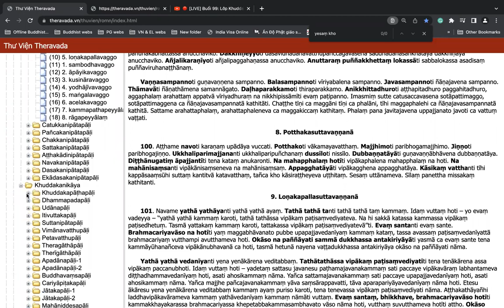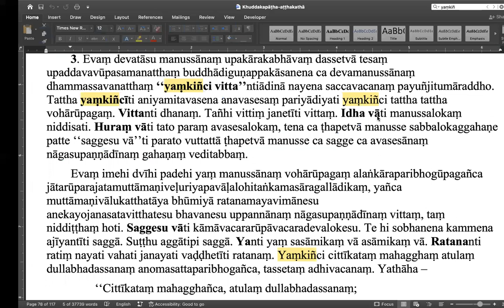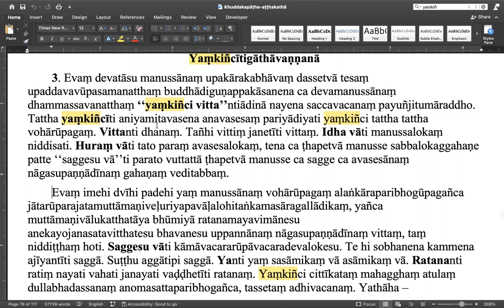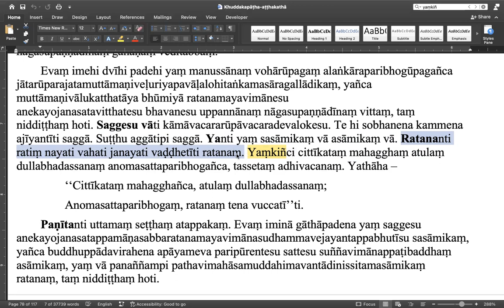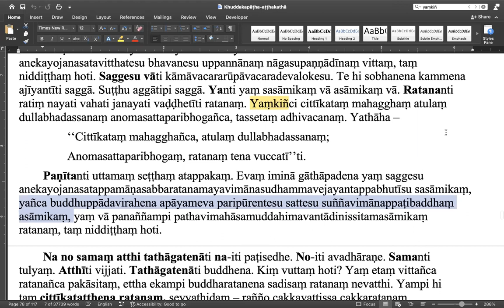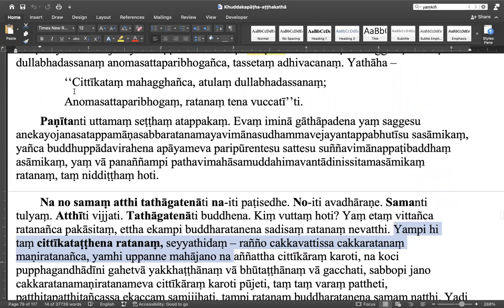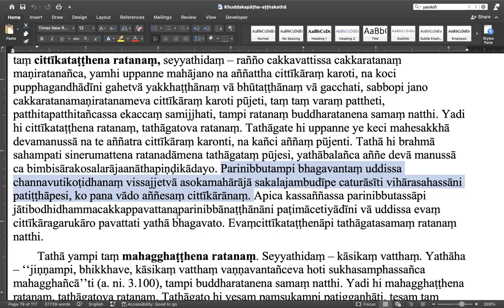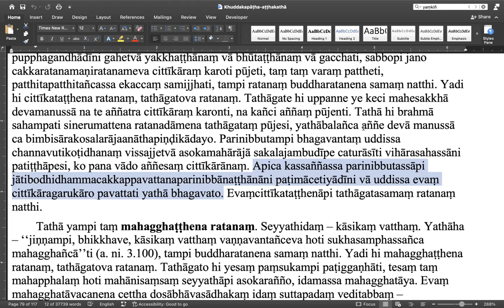Lớp Khuddakapatha Kinh Tiểu Tụng - Buổi 100 - Sư Thiện Hảo giảng dạy